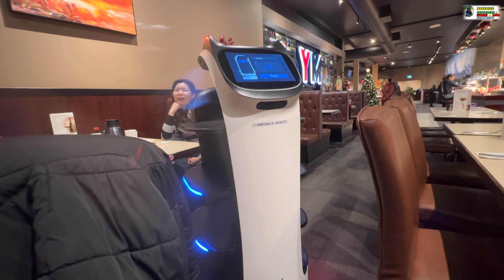YANG MING BUFFET | ADAEAGLE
With 14,000 sq.ft. and over 100 delicious items served everyday, Yang Ming Buffet is the biggest buffet in Edmonton.

Large, contemporary buffet providing an array of Chinese dishes & sushi rolls, plus a full bar.